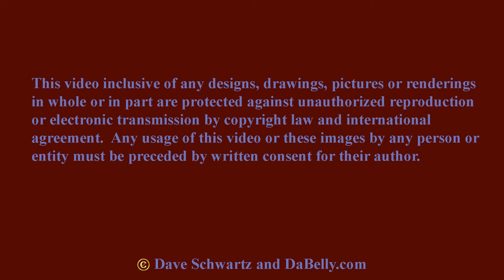Mikael Stanne of Dark Tranquillity chats with DaBelly Magazine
Dark Tranquillity released their tenth studio album, "Construct," May 2013, via Century Media Records, which encapsulates over two decades of what the founding fathers of Gothenburg metal do best: create tempestuous, melodic, ritualistic music.

In support of "Construct," Dark Tranquillity, alongside label mates Insomnium, set out on a North American tour which brought them to Club Red in Mesa, Arizona.

Sara talked with Mikael Stanne about his love for performing, his favorite childhood song and being a fan of "Star Trek."